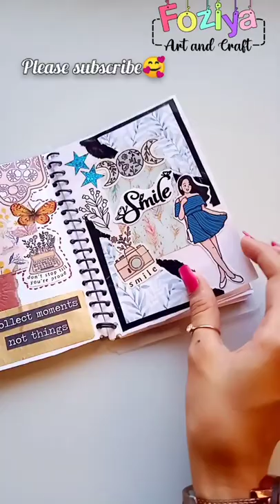journal with me | yellow journal